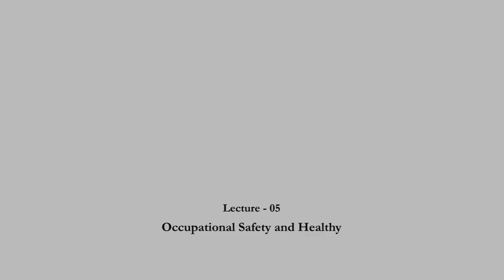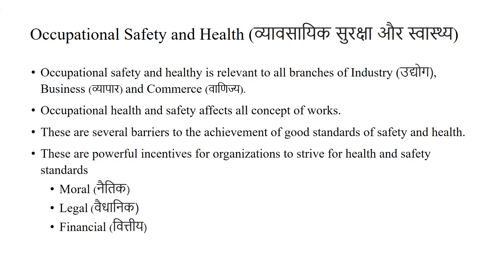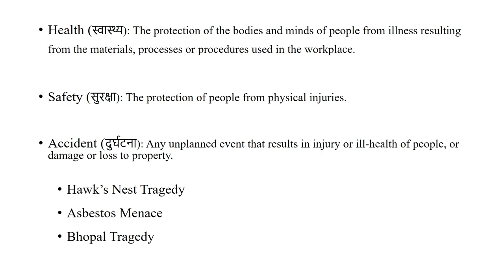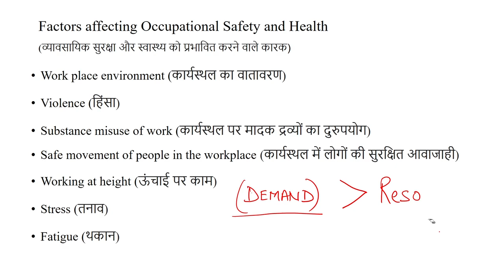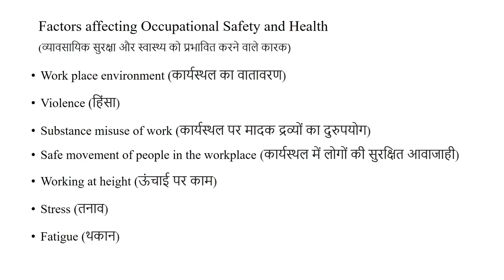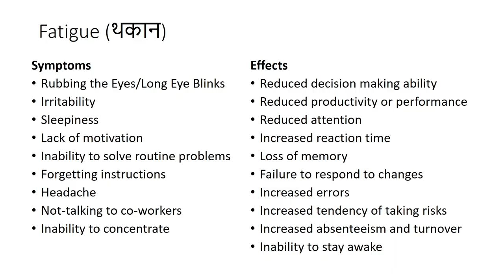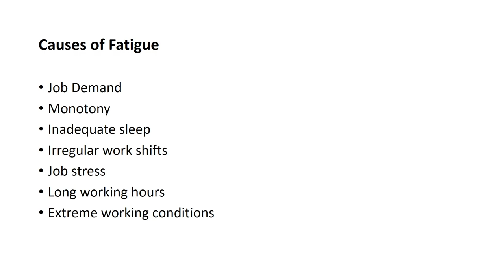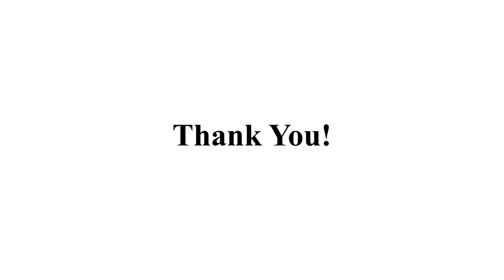Occupational Safety and Health